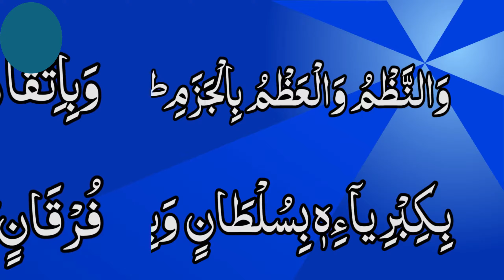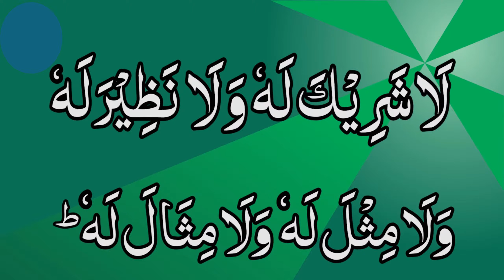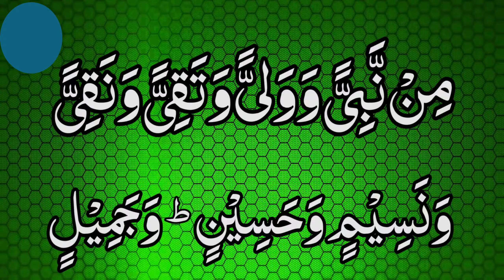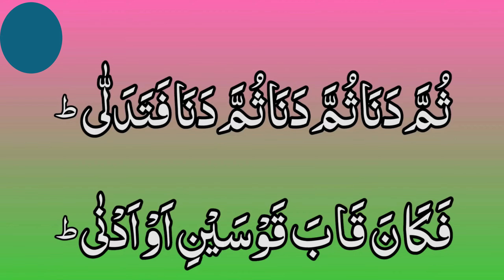Ataullah Shah Bukhari Khutba Heart Touching Voice